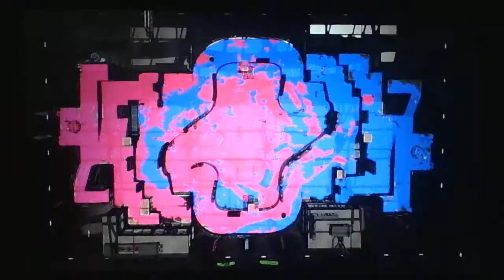Splatoon2 Turf War221